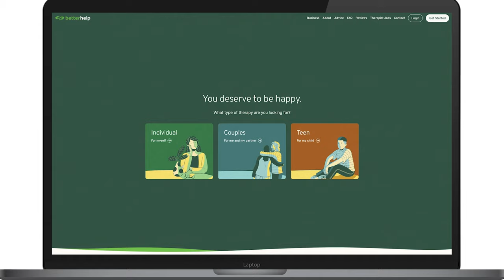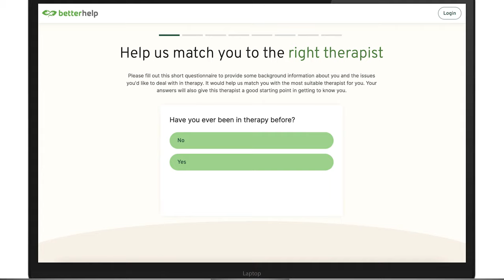Is Auston Matthews The Most Disrespected Superstar In The NHL?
On Episode 140 of the Gluttons For Punishment Podcast, Michael Lepore and Anthony Bruno discuss whether Auston Matthews is the most disrespected superstar in the NHL, as he closes in on 70 goals. They also give their thoughts on the Toronto Maple Leafs' form with 4 games to go until the start of the Stanley Cup Playoffs, the Eastern Conference playoff race, and Brady Tkachuk's reaction to Nico Hischier putting a puck into the empty net against the Ottawa Senators.

April is National Testicular Cancer Awareness Month! We’ve partnered with Manscaped to help spread the word 🔎🥜 Visit Manscaped.com/TCS to learn more about simple self-checks for cancer prevention & SHARE to help save a life!

Show Index

0:00 Intro
3:02 State of the Leafs with 4 games to go
16:03 Will Auston Matthews score 70 goals?
32:06 Eastern Conference playoff race
40:56 Brady Tkachuk’s empty net outburst vs Devils
49:47 Episode 140 final thoughts